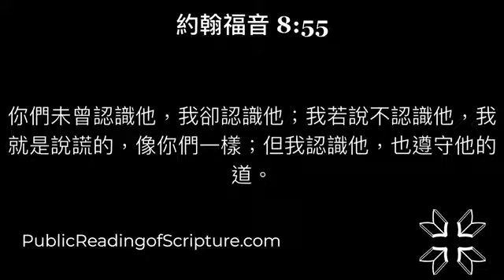72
3/13/2022

民數記 5:1-31

1 耶和華曉諭摩西說：
2 你吩咐以色列人，使一切長大痲瘋的，患漏症的，並因死屍不潔淨的，都出營外去。
3 無論男女都要使他們出到營外，免得污穢他們的營；這營是我所住的。
4 以色列人就這樣行，使他們出到營外。耶和華怎樣吩咐摩西，以色列人就怎樣行了。
5 耶和華對摩西說：
6 你曉諭以色列人說：無論男女，若犯了人所常犯的罪，以致干犯耶和華，那人就有了罪。
7 他要承認所犯的罪，將所虧負人的，如數賠還，另外加上五分之一，也歸與所虧負的人。
8 那人若沒有親屬可受所賠還的，那所賠還的就要歸與服事耶和華的祭司；至於那為他贖罪的公羊是在外。
9 以色列人一切的聖物中，所奉給祭司的舉祭都要歸與祭司。
10 各人所分別為聖的物，無論是什麼，都要歸給祭司。
11 耶和華對摩西說：
12 你曉諭以色列人說：人的妻若有邪行，得罪他丈夫，
13 有人與他行淫，事情嚴密，瞞過他丈夫，而且他被玷污，沒有作見證的人，當他行淫的時候也沒有被捉住，
14 他丈夫生了疑恨的心，疑恨他，他是被玷污，或是他丈夫生了疑恨的心，疑恨他，他並沒有被玷污，
15 這人就要將妻送到祭司那裡，又為他帶著大麥麵伊法十分之一作供物，不可澆上油，也不可加上乳香；因為這是疑恨的素祭，是思念的素祭，使人思念罪孽。
16 祭司要使那婦人近前來，站在耶和華面前。
17 祭司要把聖水盛在瓦器裡，又從帳幕的地上取點塵土，放在水中。
18 祭司要叫那婦人蓬頭散髮，站在耶和華面前，把思念的素祭，就是疑恨的素祭，放在他手中。祭司手裡拿著致咒詛的苦水，
19 要叫婦人起誓，對他說：若沒有人與你行淫，也未曾背著丈夫做污穢的事，你就免受這致咒詛苦水的災。
20 你若背著丈夫行了污穢的事，在你丈夫以外有人與你行淫，
21 （祭司叫婦人發咒起誓），願耶和華叫你大腿消瘦，肚腹發脹，使你在你民中被人咒詛，成了誓語；
22 並且這致咒詛的水入你的腸中，要叫你的肚腹發脹，大腿消瘦。婦人要回答說：阿們，阿們。
23 祭司要寫這咒詛的話，將所寫的字抹
24 又叫婦人喝這致咒詛的苦水；這水要進入他裡面變苦了。
25 祭司要從婦人的手中取那疑恨的素祭，在耶和華面前搖一搖，拿到壇前；
26 又要從素祭中取出一把，作為這事的紀念，燒在壇上，然後叫婦人喝這水。
27 叫他喝了以後，他若被玷污，得罪了丈夫，這致咒詛的水必進入他裡面變苦了，他的肚腹就要發脹，大腿就要消瘦，那婦人便要在他民中被人咒詛。
28 若婦人沒有被玷污，卻是清潔的，就要免受這災，且要懷孕。
29 妻子背著丈夫行了污穢的事，
30 或是人生了疑恨的心，疑恨他的妻，就有這疑恨的條例。那時他要叫婦人站在耶和華面前，祭司要在他身上照這條例而行。
31 男人就為無罪，婦人必擔當自己的罪孽。

民數記 6:1-27

1 耶和華對摩西說：
2 你曉諭以色列人說：無論男女許了特別的願，就是拿細耳人的願（拿細耳就是歸主的意思；下同），要離俗歸耶和華。
3 他就要遠離清酒濃酒，也不可喝什麼清酒濃酒做的醋；不可喝什麼葡萄汁，也不可吃鮮葡萄和乾葡萄。
4 在一切離俗的日子，凡葡萄樹上結的，自核至皮所做的物，都不可吃。
5 在他一切許願離俗的日子，不可用剃頭刀剃頭，要由髮綹長長了。他要聖潔，直到離俗歸耶和華的日子滿了。
6 在他離俗歸耶和華的一切日子，不可挨近死屍。
7 他的父母或是弟兄姊妹死了的時候，他不可因他們使自己不潔淨，因為那離俗歸神的憑據是在他頭上。
8 在他一切離俗的日子是歸耶和華為聖。
9 若在他旁邊忽然有人死了，以致沾染了他離俗的頭，他要在第七日，得潔淨的時候，剃頭。
10 第八日，他要把兩隻斑鳩或兩隻雛鴿帶到會幕門口，交給祭司。
11 祭司要獻一隻作贖罪祭，一隻作燔祭，為他贖那因死屍而有的罪，並要當日使他的頭成為聖潔。
12 他要另選離俗歸耶和華的日子，又要牽一隻一歲的公羊羔來作贖愆祭；但先前的日子要歸徒然，因為他在離俗之間被玷污了。
13 拿細耳人滿了離俗的日子乃有這條例：人要領他到會幕門口，
14 他要將供物奉給耶和華，就是一隻沒有殘疾、一歲的公羊羔作燔祭，一隻沒有殘疾、一歲的母羊羔作贖罪祭，和一隻沒有殘疾的公綿羊作平安祭，
15 並一筐子無酵調油的細麵餅，與抹油的無酵薄餅，並同獻的素祭和奠祭。
16 祭司要在耶和華面前獻那人的贖罪祭和燔祭；
17 也要把那隻公羊和那筐無酵餅獻給耶和華作平安祭，又要將同獻的素祭和奠祭獻上。
18 拿細耳人要在會幕門口剃離俗的頭，把離俗頭上的髮放在平安祭下的火上。
19 他剃了以後，祭司就要取那已煮的公羊一條前腿，又從筐子裡取一個無酵餅和一個無酵薄餅，都放在他手上。
20 祭司要拿這些作為搖祭，在耶和華面前搖一搖；這與所搖的胸、所舉的腿同為聖物，歸給祭司。然後拿細耳人可以喝酒。
21 許願的拿細耳人為離俗所獻的供物，和他以外所能得的獻給耶和華，就有這條例。他怎樣許願就當照離俗的條例行。
22 耶和華曉諭摩西說：
23 你告訴亞倫和他兒子說：你們要這樣為以色列人祝福，說：
24 願耶和華賜福給你，保護你。
25 願耶和華使他的臉光照你，賜恩給你。
26 願耶和華向你仰臉，賜你平安。
27 他們要如此奉我的名為以色列人祝福；我也要賜福給他們。

1 於是各人都回家去了；耶穌卻往橄欖山去。
2 清早又回到殿裡；眾百姓都到他那裡去，他就坐下教訓他們。
3 文士和法利賽人，帶著一個行淫時被拿的婦人來，叫他站在當中，
4 就對耶穌說：夫子，這婦人是正行淫之時被拿的。
5 摩西在律法上吩咐我們，把這樣的婦人用石頭打死；你說該把他怎麼樣呢？
6 他們說這話，乃試探耶穌，要得著告他的把柄。耶穌卻彎著腰用指頭在地上畫字。
7 他們還是不住的問他，耶穌就直起腰來，對他們說：你們中間誰是沒有罪的，誰就可以先拿石頭打他；
8 於是又彎著腰用指頭在地上畫字。
9 他們聽見這話，就從老到少一個一個的都出去了；只剩下耶穌一人，還有那婦人仍然站在當中。
10 耶穌就直起腰來，對他說：婦人，那些人在哪裡呢？沒有人定你的罪嗎？
11 他說：主啊，沒有。耶穌說：我也不定你的罪；去吧，從此不要再犯罪了！
12 耶穌又對眾人說：我是世界的光；跟從我的，就不在黑暗裡走，必要得著生命的光。
13 法利賽人對他說：你是為自己作見證；你的見證不真。
14 耶穌說：我雖然為自己作見證，我的見證還是真的；因我知道我從哪裡來，往哪裡去；你們卻不知道我從哪裡來，往哪裡去。
15 你們是以外貌（原文作憑肉身）判斷人，我卻不判斷人。
16 就是判斷人，我的判斷也是真的；因為不是我獨自在這裡，還有差我來的父與我同在。
17 你們的律法上也記著說：兩個人的見證是真的。
18 我是為自己作見證，還有差我來的父，也是為我作見證。
19 他們就問他說：你的父在哪裡？耶穌回答說：你們不認識我，也不認識我的父；若是認識我，也就認識我的父。
20 這些話是耶穌在殿裡的庫房、教訓人時所說的；也沒有人拿他，因為他的時候還沒有到。
21 耶穌又對他們說：我要去了，你們要找我，並且你們要死在罪中；我所去的地方，你們不能到。
22 猶太人說：他說我所去的地方，你們不能到，難道他要自盡嗎？
23 耶穌對他們說：你們是從下頭來的，我是從上頭來的；你們是屬這世界的，我不是屬這世界的。
24 所以我對你們說，你們要死在罪中；你們若不信我是基督，必要死在罪中。
25 他們就問他說：你是誰？耶穌對他們說：就是我從起初所告訴你們的。
26 我有許多事講論你們，判斷你們，但那差我來的是真的；我在他那裡所聽見的，我就傳給世人。
27 他們不明白耶穌是指著父說的。
28 所以耶穌說：你們舉起人子以後，必知道我是基督，並且知道我沒有一件事，是憑著自己做的；我說這些話，乃是照著父所教訓我的。
29 那差我來的，是與我同在；他沒有撇下我獨自在這裡，因為我常做他所喜悅的事。
30 耶穌說這話的時候，就有許多人信他。
31 耶穌對信他的猶太人說：你們若常常遵守我的道，就真是我的門徒。
32 你們必曉得真理，真理必叫你們得以自由。
33 他們回答說：我們是亞伯拉罕的後裔，從來沒有作過誰的奴僕；你怎麼說你們必得以自由呢？
34 耶穌回答說：我實實在在的告訴你們，所有犯罪的，就是罪的奴僕。
35 奴僕不能永遠住在家裡，兒子是永遠住在家裡。
36 所以天父的兒子若叫你們自由，你們就真自由了。
37 我知道你們是亞伯拉罕的子孫，你們卻想要殺我；因為你們心裡容不下我的道。
38 我所說的，是在我父那裡看見的；你們所行的，是在你們的父那裡聽見的。
39 他們說：我們的父就是亞伯拉罕。耶穌說：你們若是亞伯拉罕的兒子，就必行亞伯拉罕所行的事。
40 我將在 神那裡所聽見的真理，告訴了你們，現在你們卻想要殺我；這不是亞伯拉罕所行的事；
41 你們是行你們父所行的事。他們說：我們不是從淫亂生的；我們只有一位父就是 神。
42 耶穌說：倘若 神是你們的父，你們就必愛我；因為我本是出於 神，也是從 神而來，並不是由著自己來，乃是他差我來。
43 你們為什麼不明白我的話呢？無非是因你們不能聽我的道。
44 你們是出於你們的父魔鬼，你們父的私慾，你們偏要行；他從起初是殺人的，不守真理；因他心裡沒有真理，他說謊是出於自己，因他本來是說謊的，也是說謊之人的父。
45 我將真理告訴你們，你們就因此不信我。
46 你們中間誰能指證我有罪呢？我既然將真理告訴你們，為什麼不信我呢？
47 出於 神的，必聽 神的話；你們不聽，因為你們不是出於 神。
48 猶太人回答說：我們說你是撒瑪利亞人，並且是鬼附著的，這話豈不正對嗎？
49 耶穌說：我不是鬼附著的；我尊敬我的父，你們倒輕慢我。
50 我不求自己的榮耀；有一位為我求榮耀定是非的。
51 我實實在在的告訴你們，人若遵守我的道，就永遠不見死。
52 猶太人對他說：現在我們知道你是鬼附著的。亞伯拉罕死了，眾先知也死了；你還說：人若遵守我的道，就永遠不嘗死味。
53 難道你比我們的祖宗亞伯拉罕還大嗎？他死了，眾先知也死了；你將自己當作什麼人呢？
54 耶穌回答說：我若榮耀自己，我的榮耀就算不得什麼；榮耀我的乃是我的父，就是你們所說是你們的 神。
55 你們未曾認識他，我卻認識他；我若說不認識他，我就是說謊的，像你們一樣；但我認識他，也遵守他的道。
56 你們的祖宗亞伯拉罕歡歡喜喜的仰望我的日子，既看見了，就快樂。
57 猶太人說：你還沒有五十歲，豈見過亞伯拉罕呢？
58 耶穌說：我實實在在的告訴你們，還沒有亞伯拉罕，就有了我。
59 於是他們拿石頭要打他；耶穌卻躲藏，從殿裡出去了。

詩篇 72:1-20

1 （所羅門的詩。）神啊，求你將判斷的權柄賜給王，將公義賜給王的兒子。
2 他要按公義審判你的民，按公平審判你的困苦人。
3 大山小山都要因公義使民得享平安。
4 他必為民中的困苦人伸冤，拯救窮乏之輩，壓碎那欺壓人的。
5 太陽還存，月亮還在，人要敬畏你，直到萬代！
6 他必降臨，像雨降在已割的草地上，如甘霖滋潤田地。
7 在他的日子，義人要發旺，大有平安，好像月亮長存。
8 他要執掌權柄，從這海直到那海，從大河直到地極。
9 住在曠野的，必在他面前下拜；他的仇敵必要舔土。
10 他施和海島的王要進貢；示巴和西巴的王要獻禮物。
11 諸王都要叩拜他；萬國都要事奉他。
12 因為，窮乏人呼求的時候，他要搭救；沒有人幫助的困苦人，他也要搭救。
13 他要憐恤貧寒和窮乏的人，拯救窮苦人的性命。
14 他要救贖他們脫離欺壓和強暴；他們的血在他眼中看為寶貴。
15 他們要存活。示巴的金子要奉給他；人要常常為他禱告，終日稱頌他。
16 在地的山頂上，五穀必然茂盛（或譯：有一把五穀）；所結的穀實要響動，如利巴嫩的樹林；城裡的人要發旺，如地上的草。
17 他的名要存到永遠，要留傳如日之久。人要因他蒙福；萬國要稱他有福。
18 獨行奇事的耶和華以色列的神是應當稱頌的！
19 他榮耀的名也當稱頌，直到永遠。願他的榮耀充滿全地！阿們！阿們！
20 耶西的兒子大衛的祈禱完畢。